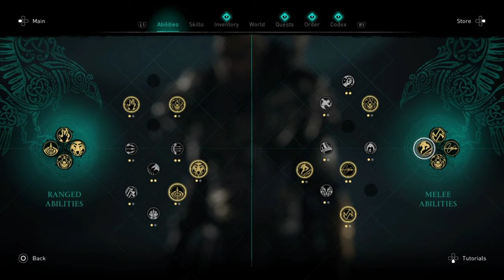ASSASSIN'S CREED VALHALLA - Walkthrough Part 37 PS4 Slim- No Commentary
Assassin's Creed Valhalla is an open world action-adventure game, structured around several main story quests and numerous optional side missions. The player takes on the role of Eivor (/ˈeɪvɔːr/), a Viking raider, as they lead their fellow Vikings against the Anglo-Saxon kingdoms.

Pc Configuration:
Case : Thermaltake Versa H22.
Motherboard: ASRock Z97 Anniversary
Video Card : Nvidia GeForce GTX 1660 TI OC 6 GB.
Memory Ram: HyperX Fury 4x4 gb DDr3 1600 Mhz.
Processor: Intel Intel® Core™ i7-4770K Processor
HDD: WDC - 2TB.